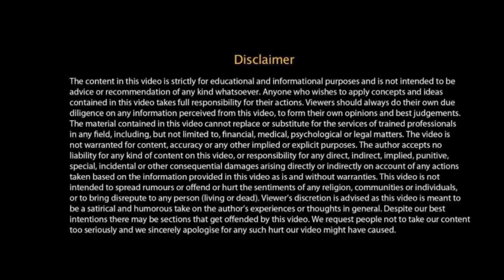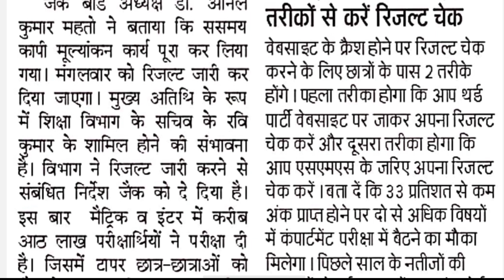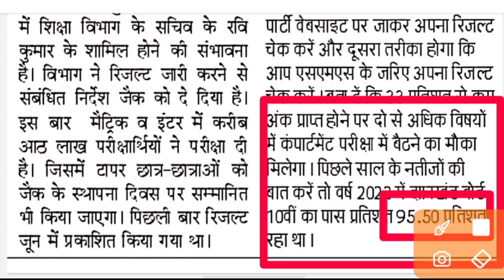jac board result 2023|| jac board result 2023 class 10, jac board result 2023 class 12